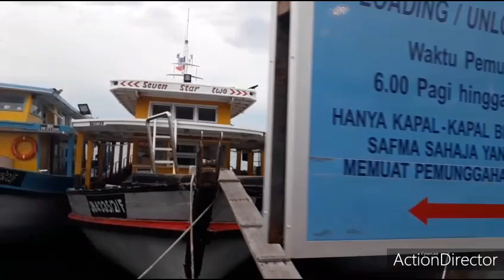Ronda2 Kota Kinabalu...Jom Terjah Gerai Makan Di sini